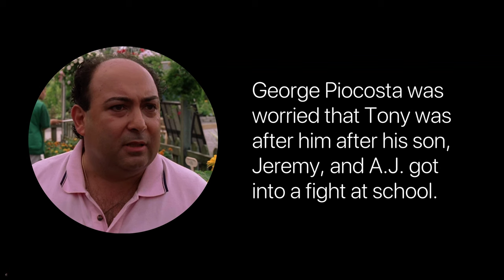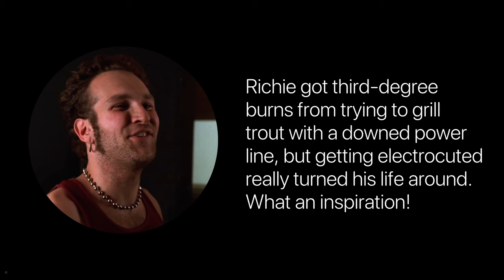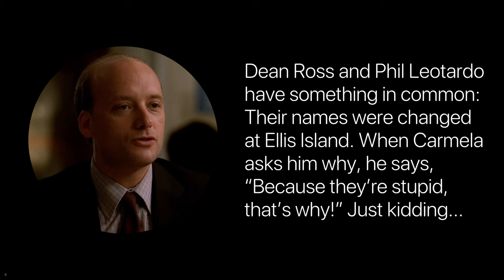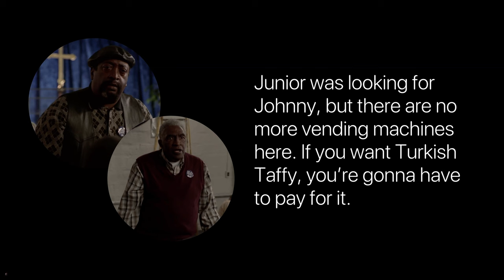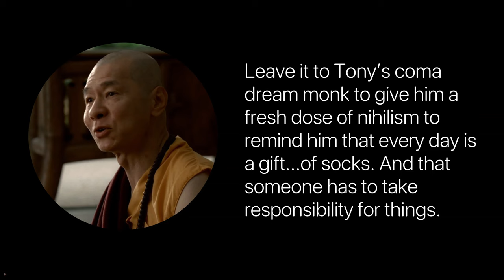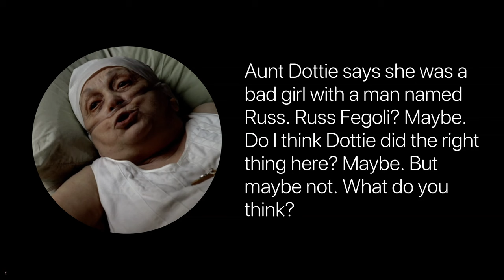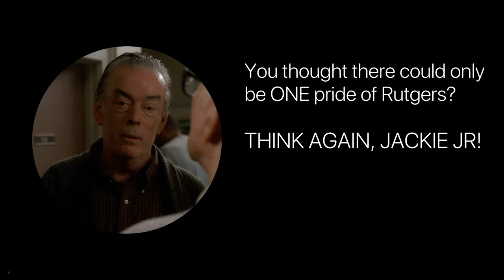The Sopranos Civilians - Part Three!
Check out The Sopranos Civilians - Part Three! Let me know what you think - I'd love to hear your thoughts on this and all things related to HBO's original series, The Sopranos, created by David Chase.

00:00 Introduction
00:10 Bonnie DiCaprio
00:38 George Piocosta
01:05 The guy who saw some sad sh*t
01:33 Richie Santini
02:00 Caitlin
02:30 Dean Ross
03:12 The gentlemen at church
03:43 Anger management classmate
04:24 Dream monk
05:04 (Not) Aunt Dottie
05:45 The guy who went all the way to New Jersey...
06:09 Julianna'a sponsor
06:42 The pride of Rutgers
07:07 Kennedy and Heidi